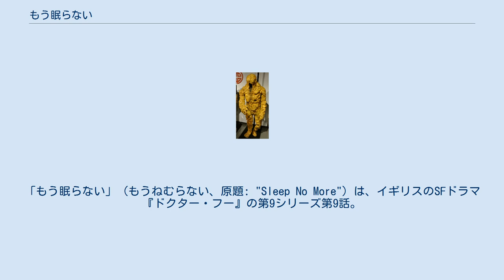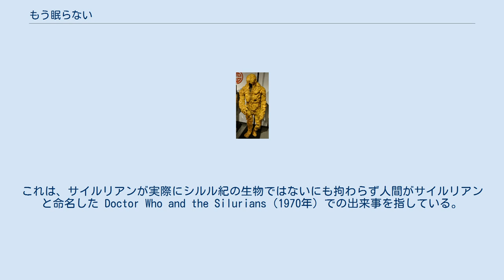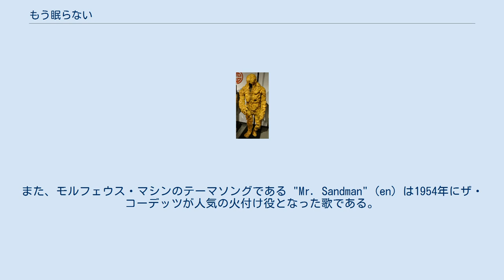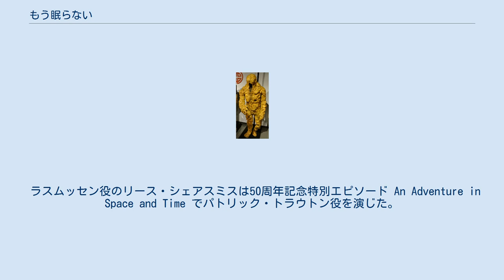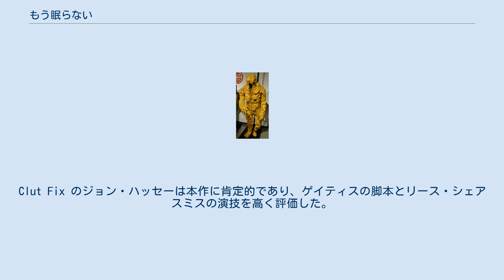もう眠らない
「もう眠らない」（もうねむらない、原題: "Sleep No More"）は、イギリスのSFドラマ『ドクター・フー』の第9シリーズ第9話。
2015年11月14日に初放送された。
脚本はマーク・ゲイティス、監督はジャスティン・モロトニコフが担当した。
 本作は38世紀の海王星の公転軌道上に位置する宇宙ステーションの乗組員であるラスムッセン（演:リース・シェアスミス）が編集とナレーションをしたファウンド・フッテージビデオである。
ビデオでは、睡眠時間短縮装置モルフェウスの利用により生じた目やにで構築されたヒューマノイドのサンドマンが、宇宙ステーションの乗組員やターディスで到着した12代目ドクター（演:ピーター・カパルディ）とクララ・オズワルド（演:ジェナ・ルイーズ・コールマン）を襲う様子が撮影されている。
ビデオの終了時には、電気信号を映像として拡散することで全宇宙の視聴者からサンドマンを生み出そうとするラスムッセンの陰謀が明かされる。
 怪物の名称についてクララと議論している際、サイルリアンと同様に人間に受け入れらる名称は常に自分ではなく人間が名付けているとドクターは主張している。
これは、サイルリアンが実際にシルル紀の生物ではないにも拘わらず人間がサイルリアンと命名した Doctor Who and the Silurians（1970年）での出来事を指している。
 脚本家のマーク・ゲイティスによると、ドクターが言及した人類に振りかかった大災害とは、クラシックシリーズの第21シーズン Frontios での地球と太陽の衝突のことである。
 原題 Sleep No More はウィリアム・シェイクスピアの『マクベス』の台詞 "Sleep no more! Macbeth does murder sleep" に由来しており、これは劇中でドクターも引用している。
 クララはモルフェウス・マシンの名前が夢を司る神のモルペウスに由来しているのか尋ねている。
モルフェウスのホログラムは "in the arms of Morpheus" というフレーズを使用しており、これは深い眠りにつくという意味である。
また、モルフェウス・マシンのテーマソングである "Mr. Sandman" (en) は1954年にザ・コーデッツが人気の火付け役となった歌である。
 チョプラ（演:ニート・モーハン）のようにモルフェウス・マシンで睡眠時間を短縮しようとしない人間はリップスと呼ばれる。
これはワシントン・アーヴィングによる短編小説『リップ・ヴァン・ウィンクル』にちなむ。
 本作では従来のオープニングは使用されず、本作独自に製作された新しいタイトルスクリーンが採用された。
これは51年に及ぶ番組の歴史上初めてのことであった。
 ラスムッセン役のリース・シェアスミスは50周年記念特別エピソード An Adventure in Space and Time でパトリック・トラウトン役を演じた。
サンドマン役のトム・ウィルトンは「ザイゴンの侵略」「ザイゴンの逆転」でザイゴン役を演じた。
474役のベサニー・ブラックは『ドクター・フー』に出演した中では初めてトランスジェンダーを公言している演者である。
 本作のイギリスでのリアルタイム視聴者数は400万人、タイムシフト視聴者を加算して561万人であった。
これは全視聴者数527万人の第10シリーズ「宇宙での死に方」が記録を更新するまでは、2005年に新シリーズが始まって以来の最低記録であった。
Appreciation Index は78で、第2シリーズ「エルトン君の大冒険」の76に次いで低い記録となった。
 本作は右の評価モジュールに示すように、批評家ごとに大きく反応が割れた。
Clut Fix のジョン・ハッセーは本作に肯定的であり、ゲイティスの脚本とリース・シェアスミスの演技を高く評価した。